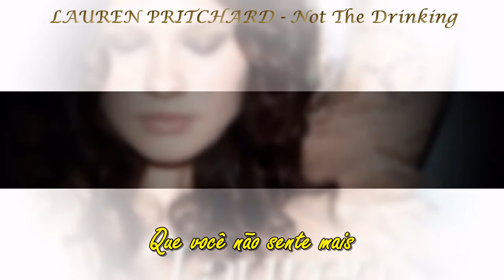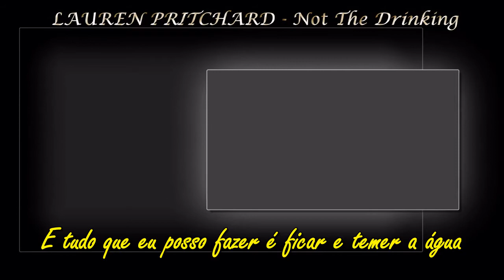LAUREN PRITCHARD - Not The Drinking (tradução).mkv